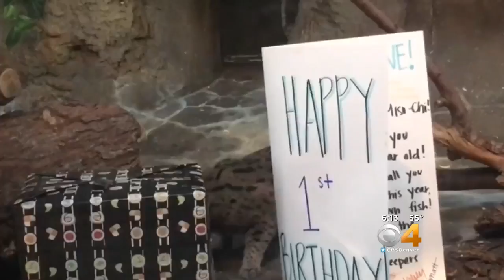Denver Zoo Celebrates Fishing Cat's 1st Birthday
The fishing cat resides in Toyota's Elephant Passage.